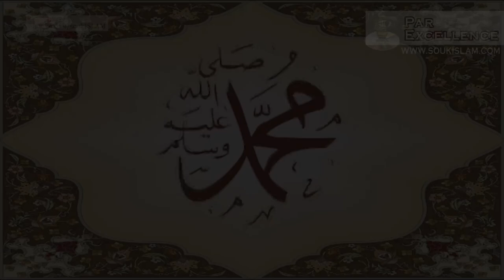Life Of The Final Messenger - Muhammad pbuh (Seerah) - 06 Early Muslims - Mufti Ismail Menk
Lecture Series:
"Life Of The Final Messenger - Muhammad peace be upon him"
"Seerah"

Lecture 06
Early Muslims

This series deals with the Life Of The Final Messenger or "Seerah" of Prophet Muhammad Peace Be Upon Him.

This series of lectures takes on the journey of the most noble of greatest of Prophets, Muhammad (peace be upon Him)

Mufti Menk takes you from the pre-Islamic era, into the Makkan period, his migration into Madinah, the expansion of Islam and finally to the last moments of our beloved Prophet peace be upon him.

Detailed yet easy to understand.  Mufti Menk also draws lesson from the Seerah and makes it relevant to our daily lives.

From the Ramadaan 1433 / 2012 after taraweeh lectures delivered at Masjid Al Firdose - Polokwane

The lectures are delivered in Mufti Menk's eloquent style of being simple to understand.  They are dynamic, clear and to the point.  All references given by Mufti Menk are from Qur'aan, authentic ahadith and on authentic classical works of seerah.